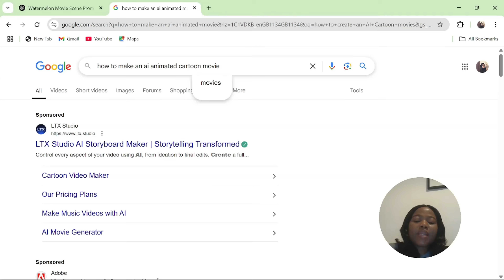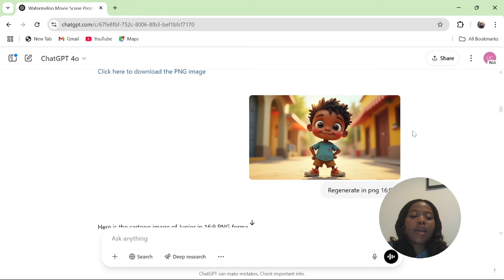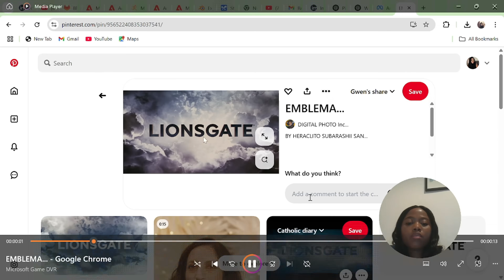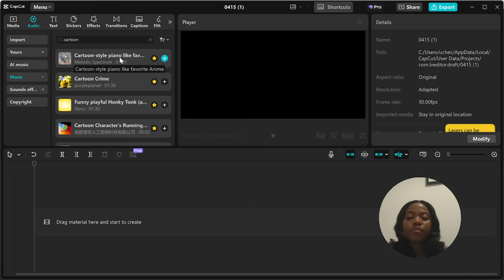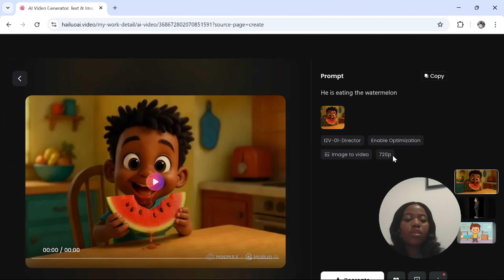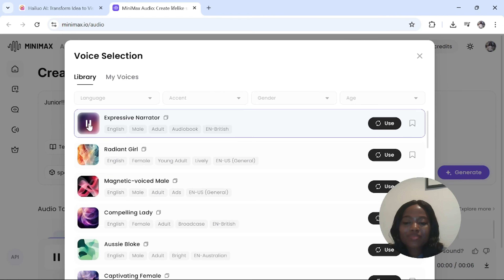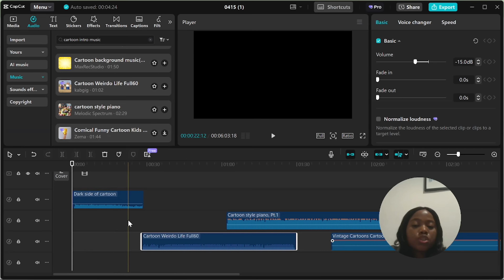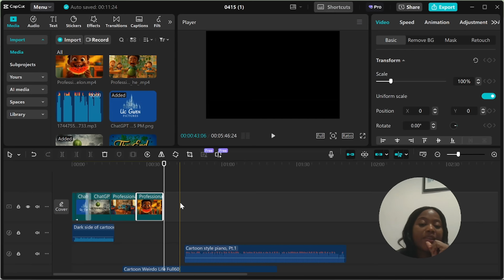Mindblowing!!! Create an Animated AI Cartoon Movie with Chatgpt in Minutes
In this mindblowing tutorial, I’ll show you how I made a stunning AI cartoon Movie/ short film using ChatGPT for script and image generation, Minimax Hailuo AI for video and audio, and edited everything in CapCut!
Watch this video until the end, especially if you are just starting your faceless content journey. This video is simplified but well detailed, and the major part is that the tools are free to use.